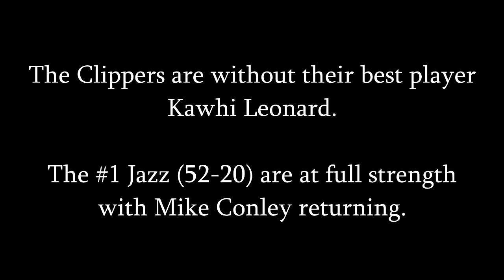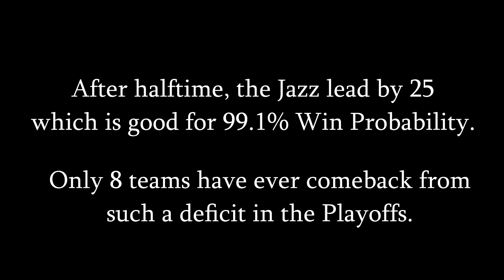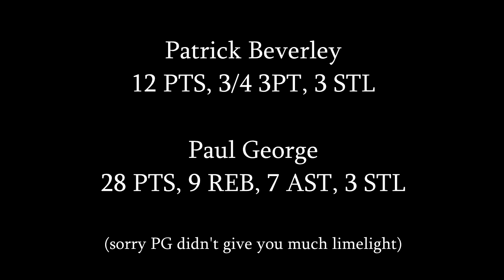The Terance Mann Game (UTA@LAC WCSF G6 2021)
Unbelievable the Clippers pulled this series out without Kawhi. To get this much efficient production from players being payed the minimum is jaw dropping. They will have their hands full with the Suns in the next series, but after this performance, how can you not believe?

NBA Playoff Basketball Western Conference Semi-Final Game 6
Utah Jazz vs Los Angeles Clippers at Staples Center
100% Capacity now that Covid-19 protocols are lifted
Terance Mann, Paul George, Nicolas Batum, Reggie Jackson, Patrick Beverley all did amazing without Kawhi Leonard.
Mike Conley, Donovan Mitchell, Royce O'Neale, Joe Ingles, Bojan Bogdonavic, and Rudy Gobert are eliminated from the Playoffs in 6!
One of the great NBA comebacks of our lifetime and so many good ones lately! No lead is safe!